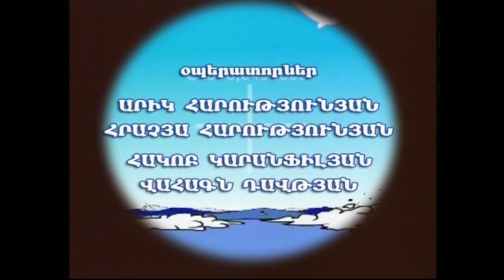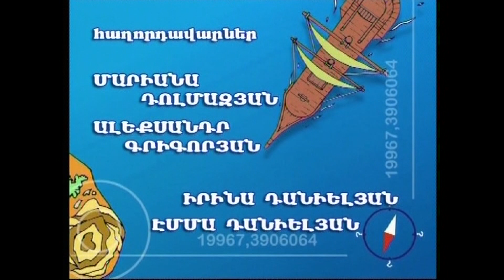ԳԱՆՁԵՐԻ ԿՂԶԻ N 23